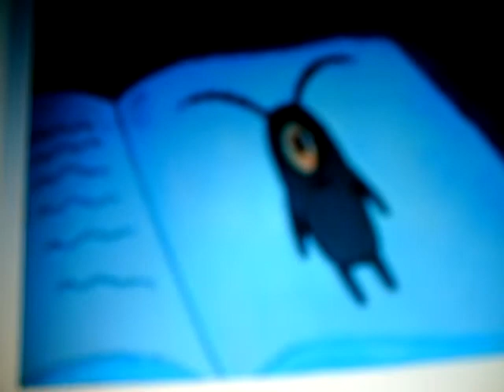Plankton is surprised for 3 min 30 sec to the best song ever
Music ended before I thought it would

the music is called Frungy Party from Star Control II (The Ur-Quan Masters)